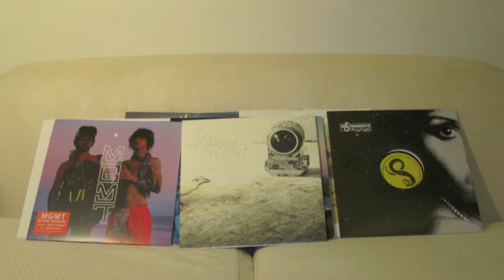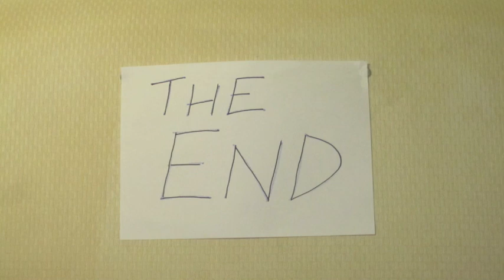Album of 2010 Stop Motion Edition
Just a short attempt at stop motion, showing some albums that I enjoyed during 2010 and of course my favourite Innerspeaker by Tame Impala.